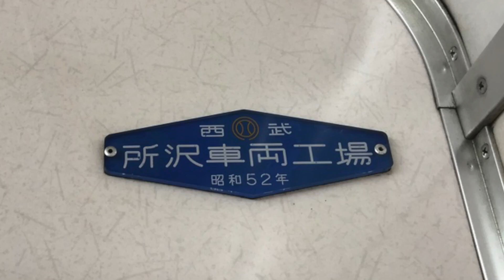昭和52年(40年前）から活躍する西武鉄道最古参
西武鉄道で最も古い車両2000系の1次車、2003編成です。

懐かしさを感じさせるその風貌で、現役活躍中です。

登場は1977年。40年以上も前です。

新型特急の導入など、急速に新しい時代に入ろうとしている今の西武鉄道。

西武鉄道＝黄色い電車の時代を総括し、
親しまれていた事実を大切にしながら、
これからの時代を見据えて行く必要がありそうです。